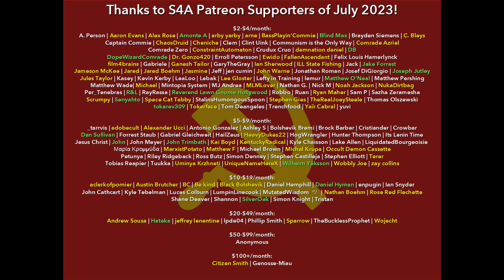On the Significance of Militant Materialism (1922) by Lenin. Atheist/Communist Audiobook + Comments.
Timestamps:
0:00 S4A Intro
1:07 Audiobook
2:34 Comment on “Mass” and “Vanguard”
5:55 Audiobook
9:33 Comment on Socialism, Especially Early Socialism, Being Stamped by the Legacy of Capitalism
11:00 Audiobook
12:43 Comment on Militant Materialism Without Offending Religious Sentiments?, “New Atheism,” Capitalist Versus Socialist Anti-Clericialism, etc.
25:47 Audiobook
28:56 Comment on Alliances with the Progressive Capitalists
30:34 Audiobook
41:31 S4A Closing & Credits